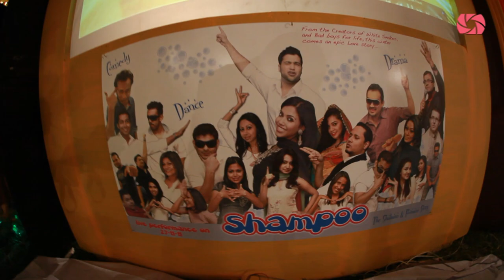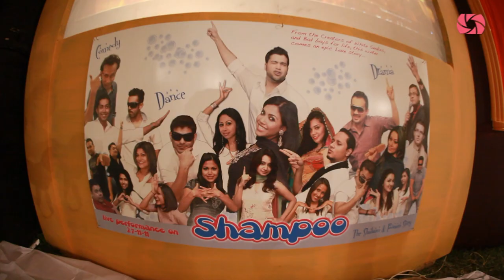Saham - Punom Dance & Drama Part 01 | Wedding Story Bangladesh | 2012